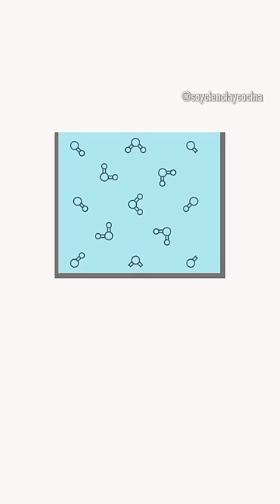¿Como evitar que se derrame la Olla?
Al cocinar puede que nuestra olla o cacerola se derrame, rebalse o desborde gran cantidad de líquido y manche nuestra cocina. Existen varias maneras de poder arreglarlo. Aquí pongo a prueba 3 técnicas muy compartidas: la cuchara de palo o madera, hielo y aceite. Lo importante es comprender todos los factores y que las técnicas se adapten a tu estilo de cocina.